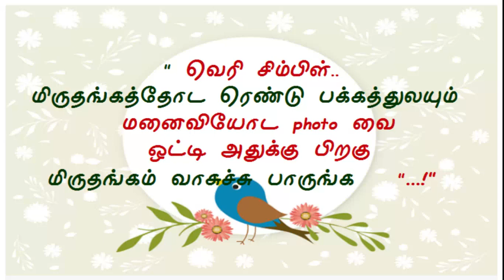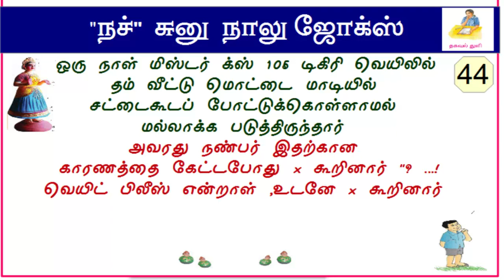Jokes Tamil - Part 44@thagavalthuli3183​